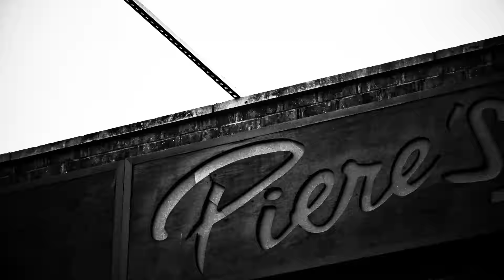TRELL260 - We On The Map ft. JG (Fort Wayne, IN) *MUSIC VIDEO* 4K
Trell260 and JG performing their new song "We On The Map" in a very special music video!  This video is dedicated to the city that raised me, and the people who live here, Fort Wayne (260).